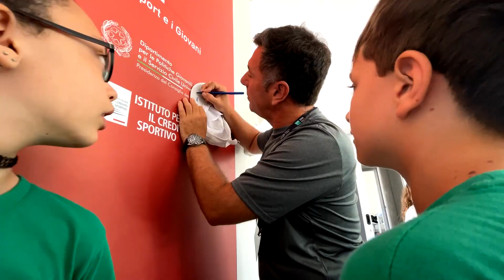Gustavo Pratto e Julia Pratto - Reporter per un giorno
I ragazzi dello Young Major Padel - Foro Italico Camp nei panni di reporterperungiorno hanno intervistato l'ex-giocatore professionista e coach internazionale Gustavo Pratto e sua figlia Julia Pratto.